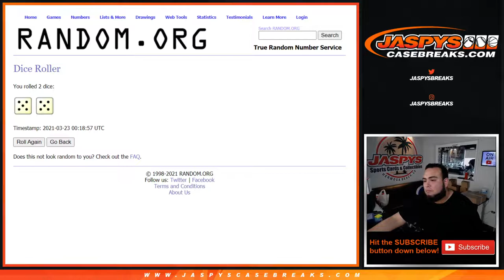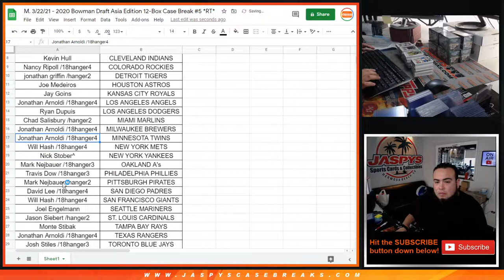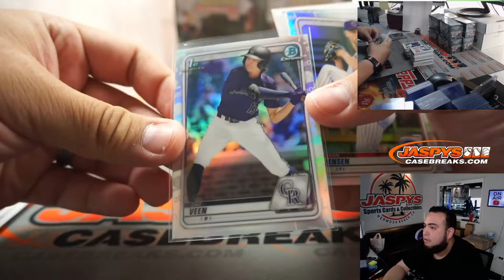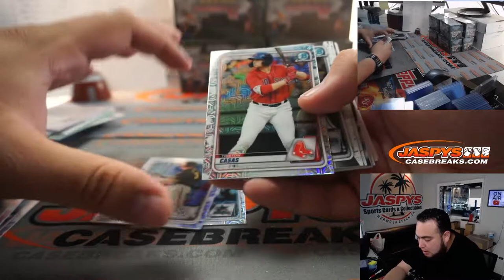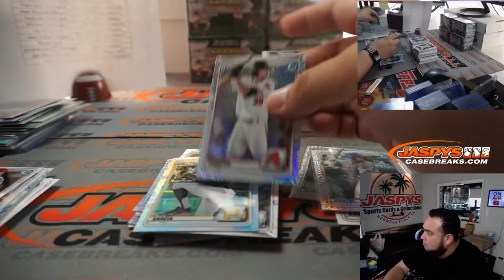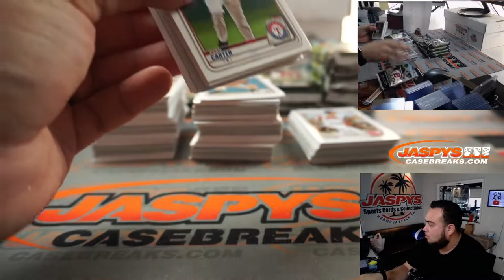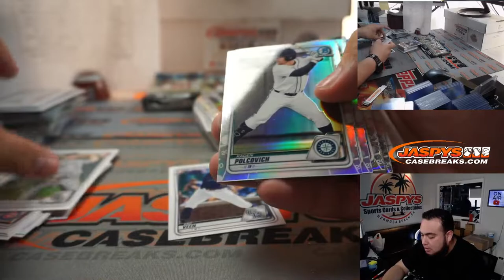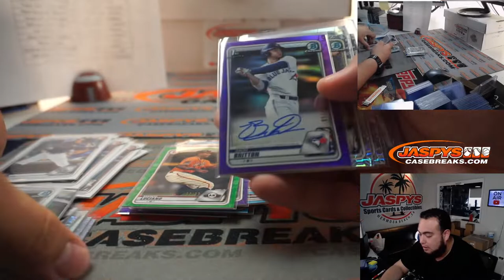M. 3/22/21 - 2020 Bowman Draft Asia Edition 12-Box Case Break #5 *RT*